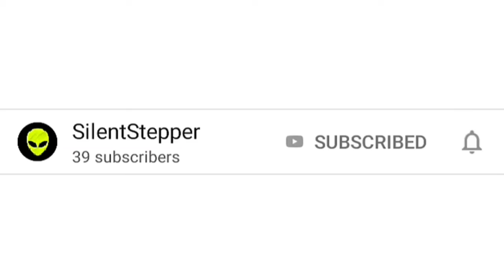Solo Vs Squad 18 Kills Pubgm Lite Gameplay On Galaxy A10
Video Editor:
Inshot

Endscreen Music:
Live Fast by Alan Walker